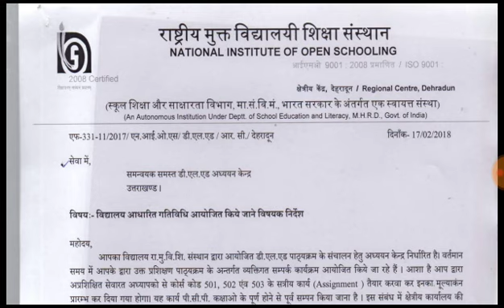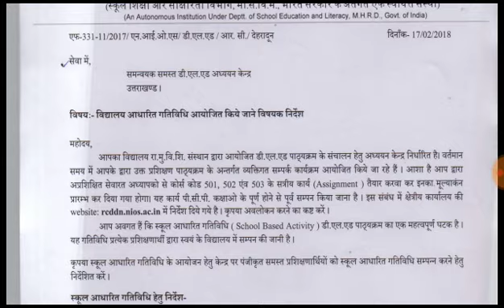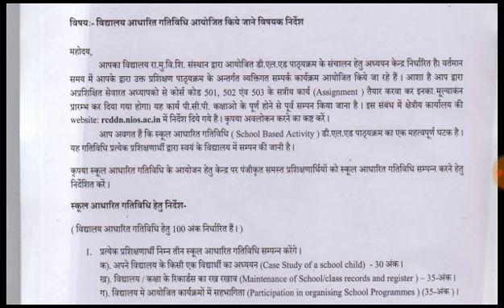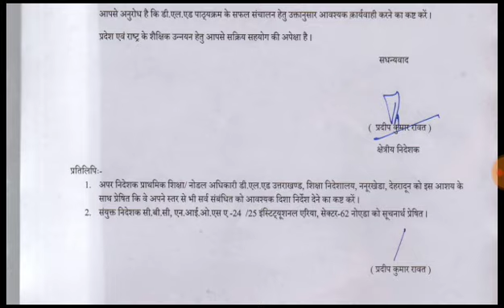Nios Deled solved school Based activity in Bengali . 1st credit solved এখান থেকে নিন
SBA( school Based activity)
Solved School based activity in Bengali link download